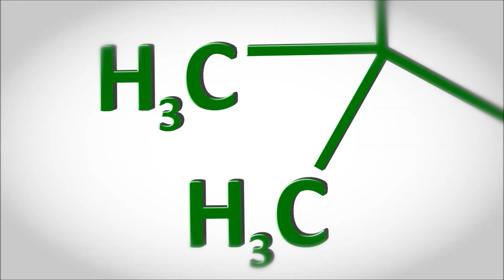OhioCannabis com Presents: Freeway Rick Ross 2018 World Medical Cannabis Conference 03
Johnny got a chance to sit down with the one and only Freeway Rick Ross at the 2018 World Medical Cannabis Conference!